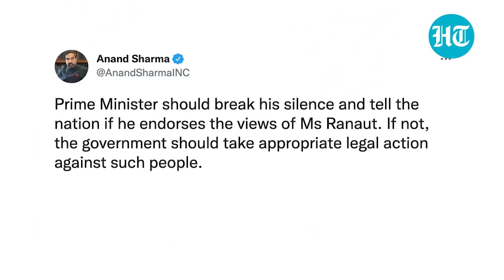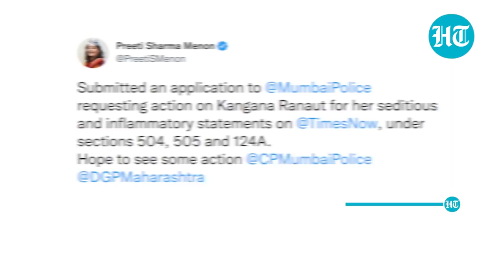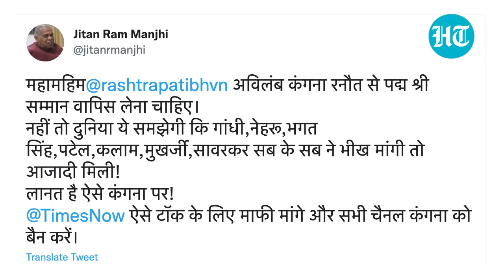Kangana's 'azadi' remark row snowballs. Cong, AAP want Padma Shri withdrawn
Bollywood actor Kangana Ranaut’s remarks on India’s Independence received flak from politicians. During an event, the Manikarnika actor described India’s Independence in 1947 as “bheek” or alms. Ranaut said India got real freedom in 2014 when PM Narendra Modi came to power. The clip of her remark at an event organized by TV channel Times Now has been shared widely. Congress hit out at Kangana’s remarks saying they amounted to “treason”. Congress leader and former Union Minister Anand Sharma accused her of insulting freedom fighters including Mahatma Gandhi, Jawaharlal Nehru and Sardar Patel. AAP and Congress demanded that her Padma Shri should be taken back.